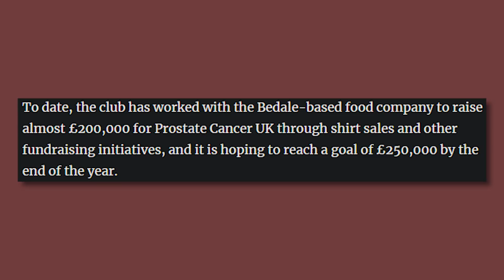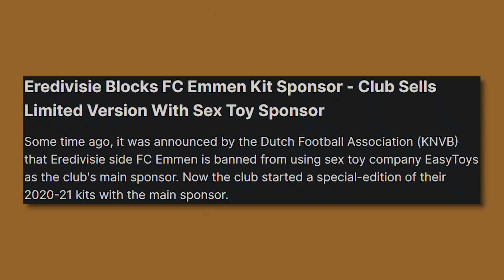These Football Kits were BANNED and here's why...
Today we discover banned/rejected football kits through the years. Also anyone got the link to the titan kit?